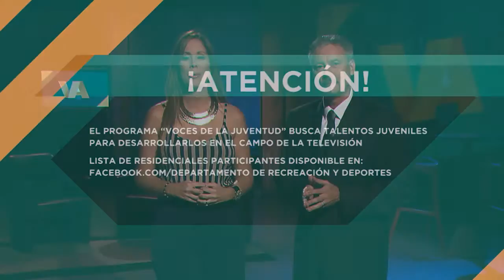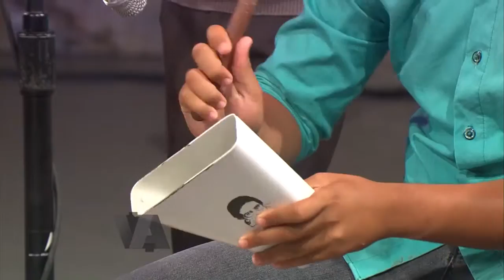Vivienda En Accion # 5 19 ABRIL 2015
Disfruta de los valores y talentos de nuestros barrios y residenciales públicos. ¡Déjate inspirar!
Todos los domingos a la 1pm por Puerto Rico TV